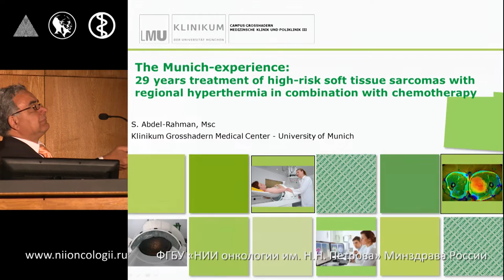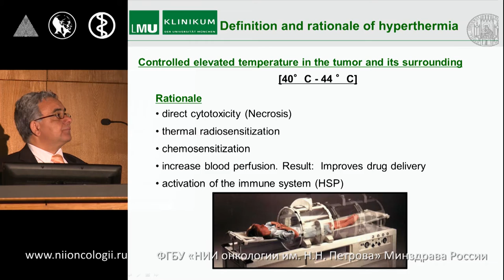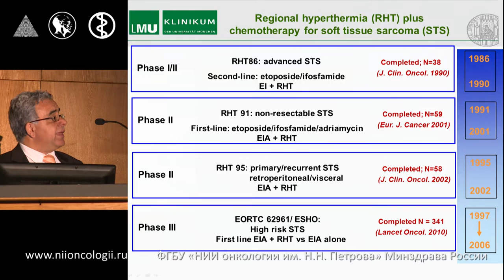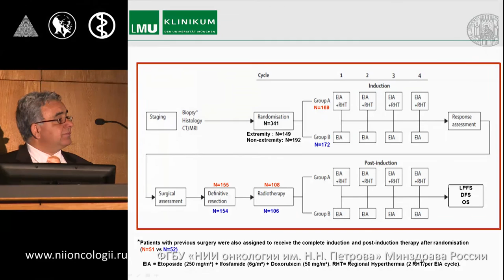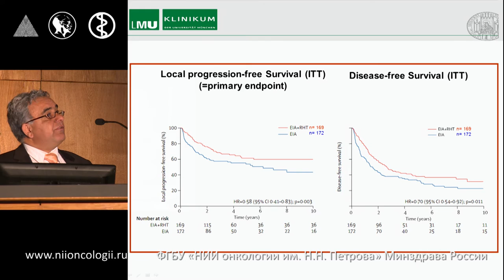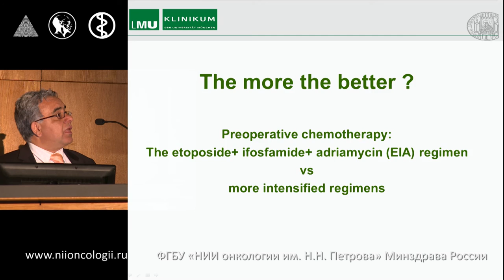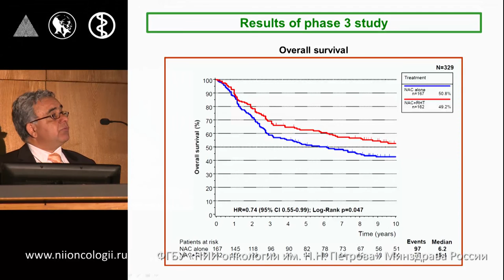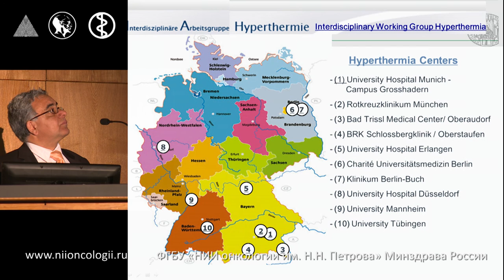Hyperthermia in combination with chemotherapy for patient with soft tissue sarcoma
S.A.Rahman, Munich / Germany
The Munich-experience (NCT00003052): 29 years treatment of high-risk soft tissue sarcomas with regional hyperthermia in combination with chemotherapy